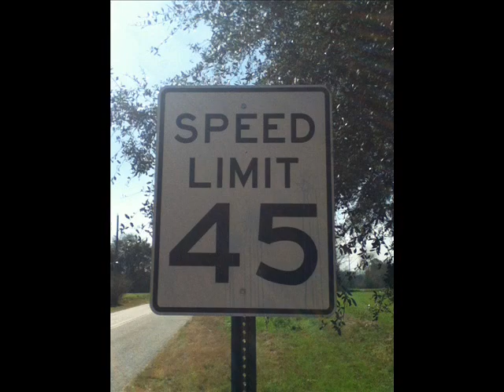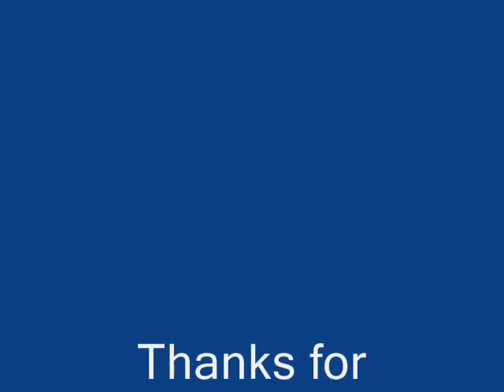Pictures of Nature,A walk to the store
On my Jog to the store,I decided to take some more pictures of Nature